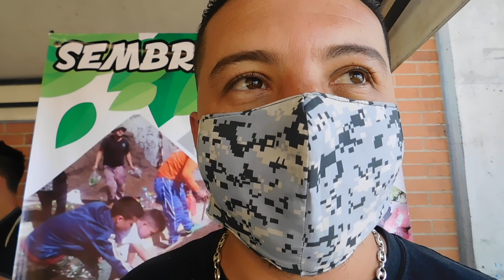VISISTANTES A LA FERIA DE HUERTAS URBANAS EN MOLINOS LOCALIDAD DE RAFAEL URIBE URIBE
Un de los visitantes agradece a la alcaldía local de Rafael Uribe Uribe. Que apoye de esta manera a los agricultores de los barrios y de igual forma de los espacios abandonados donde se hacen estas huertas. El es un joven y comenta que es una forma de enseñar a los niños y poderlos resaltar de tantos vicios y peligros que tienen . Esta muy contento y se encuentra visitando la feria con un grupo de amigos de una de las barras mas conocidas  en nuestra capital .